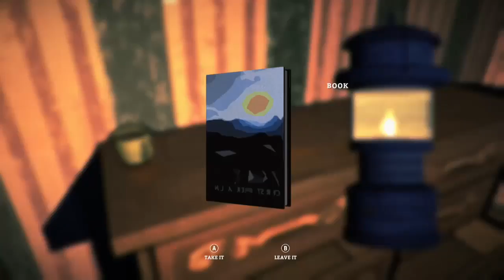The Long Dark (Part 4)